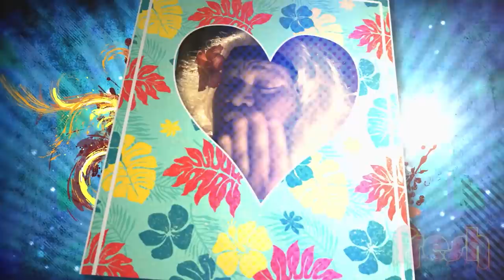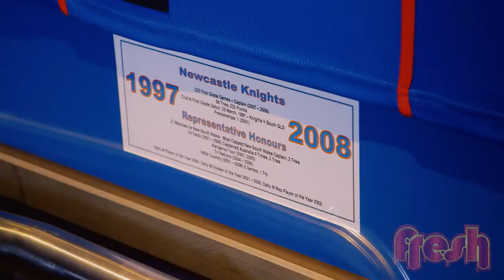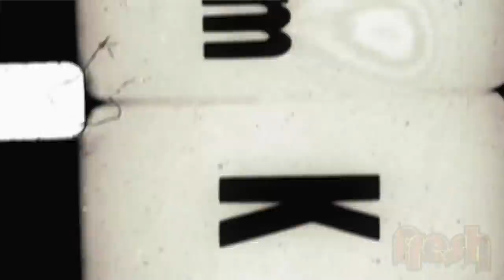Fresh Season 9 Episode 13 - Hosted by Kalyn Ponga of the Newcastle Knights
FRESH comes to you from down under in Newcastle, Australia!
Newcastle Knights rugby player Kalyn Ponga shows us around his home town and Knights HQ, check out the highlights from the Women's Rugby League Tournament in Keeping It Fresh, the creators of Fou Custom Made tell us about their clothing brand and inspirations in Fresh Out Da Box, we take a look back at Niue's past in On This Day and a karate kid parody in Fresh Tingz!